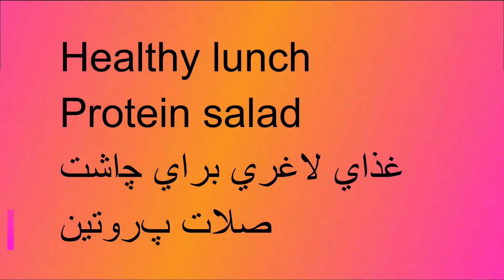3 Magic Recipes For Weight Loss Fast سه غذای لاغری در یک هفته سه کیلو کم میکنید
weight loss recipes healthy lose weight